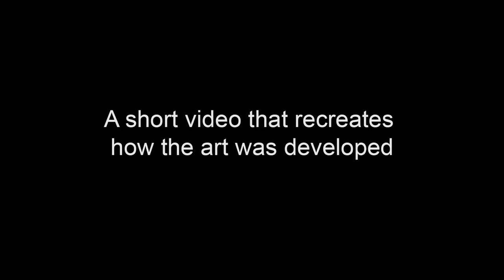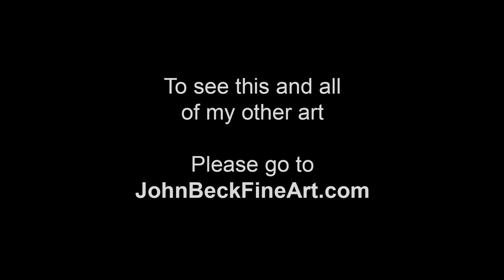Fur Ball - Art by John Beck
Fur Ball was created 2005. This kitten was originally a commissioned art piece, it was reworked and now offered as a print.

You can view this and all my art at johnbeckfineart.com

Audio Credits: One of my cats purring